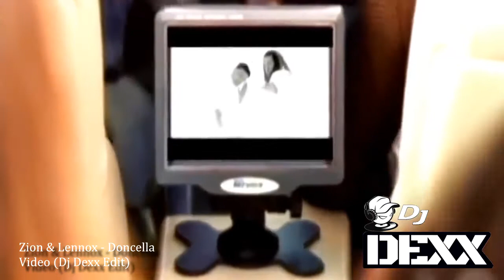Zion & Lennox - Doncella (Dj Dexx Edit)®Acapella